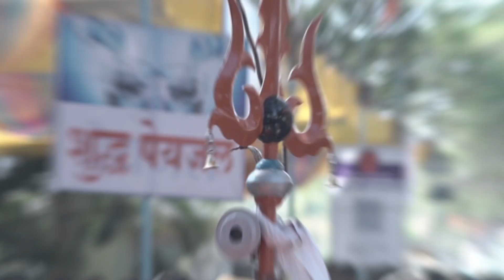I shoot for 12 hours! Maha Shivratri Vlog | photowalebhaiya Chhindwara vlog